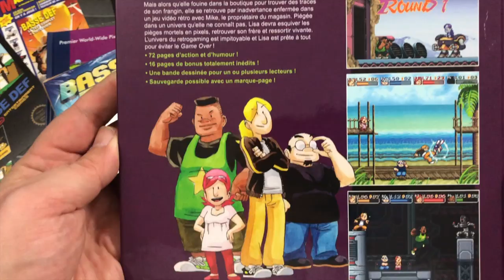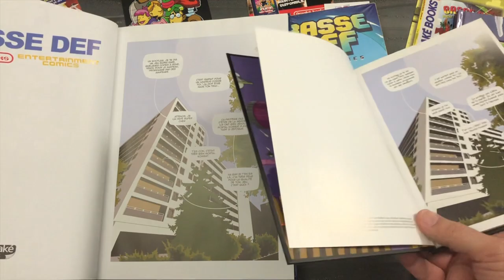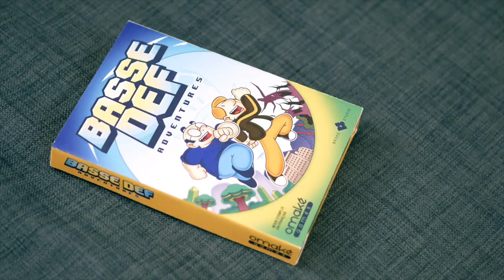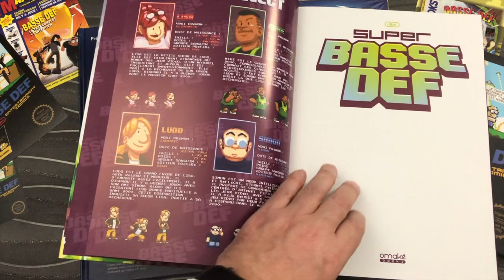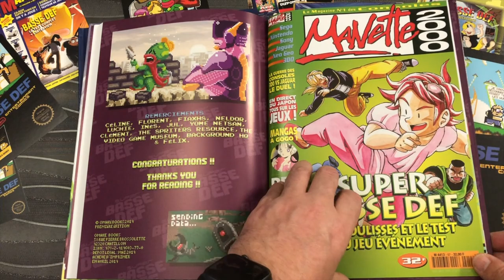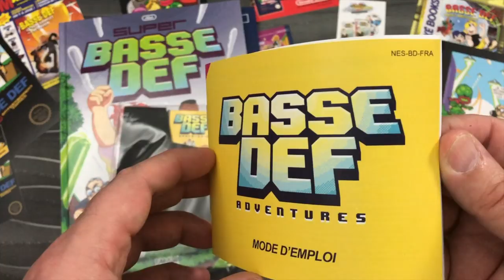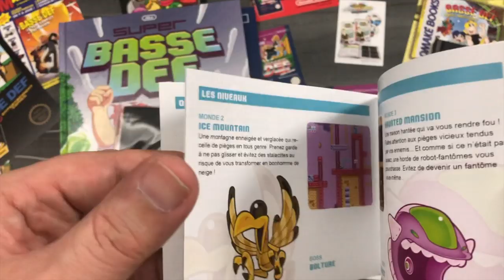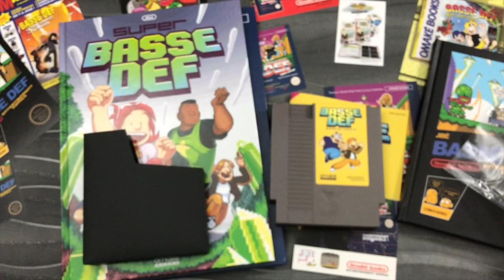#286 - Super Basse Def : la BD et le jeu NES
Incroyable : un nouveau jeu NES sort en 2019 ! Qui plus est il est tiré de l'univers développé par Jibé (Jean-Baptiste Pollien) : Basse Def !
Après Basse Def et Basse Def Deluxe, découvrez Super Basse Def où nos comparses Simon et Ludo sont accompagnés par deux nouveaux personnages : Lisa et Mike.
Pour un peu on se croirait dans un nouvel opus de Metal Slug !